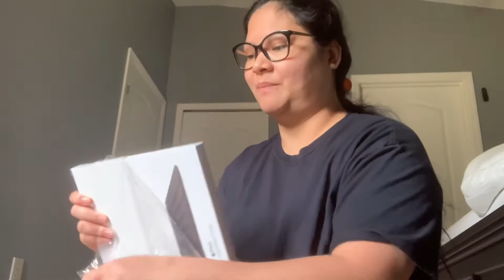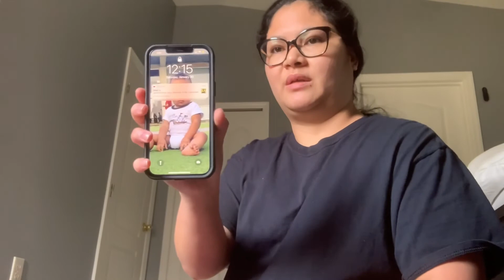UNBOXING LENOVAYOGA IPHONE 12 PRO MAX IPOD SMART KEYBOARD I CANDIE SAPP